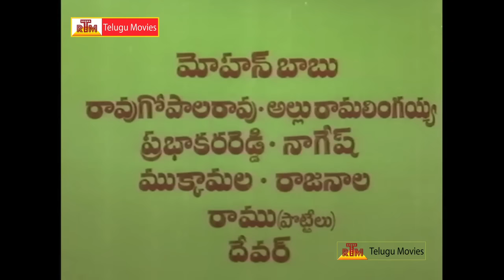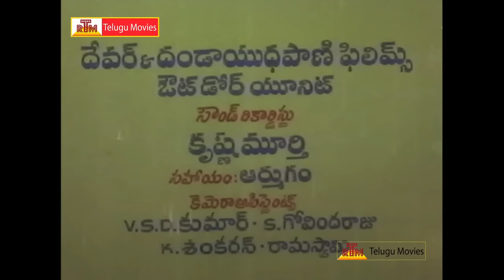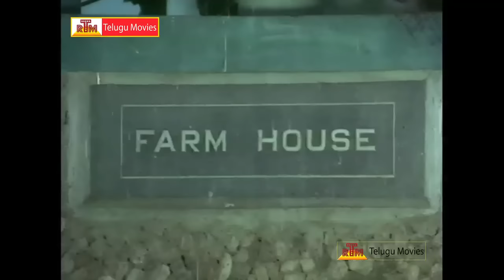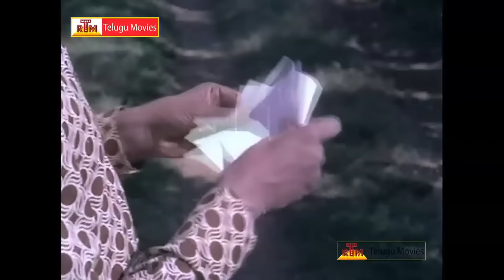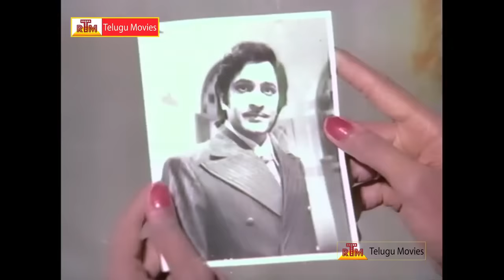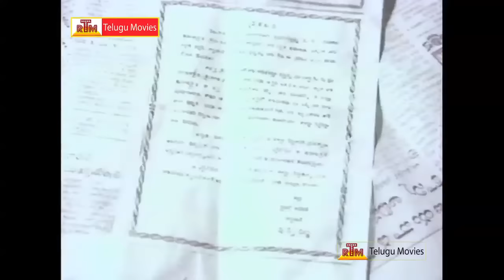POTTELU PUNNAMMA - Telugu Full Movie - Murali Mohan, Sri Priya, Mohan Babu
Murali Mohan - Sri Priya and Mohan Babu's Pottelu Punnamma - Pottelu Punnamma Full Length Telugu Movie

Story - Screenplay - Producer - Sandow M.M.A. Chinnappa Devar
Director - R. Thyagaraj